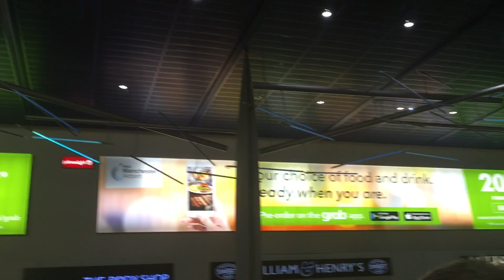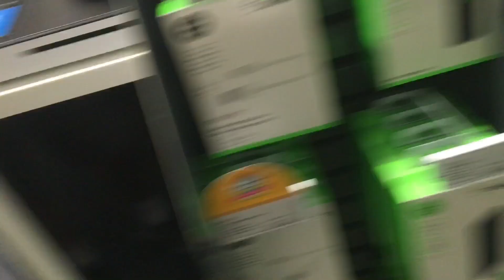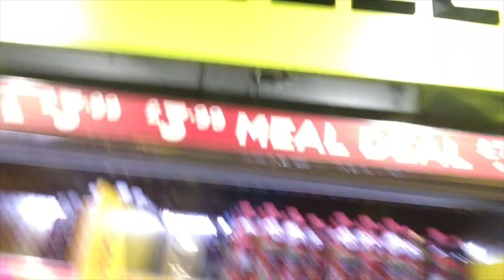In Departures - Menorca 2018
I wanted to record quite a lot of Terminal 1 Departures this time because last year I did not film enough of it to satisfy you guys :)

Also through out watching this back, I suddenly felt deja vu flood my mind as the flight announcement call played in WHS's:) :)

(OLD MEMORIES OF 2014's Holiday;)